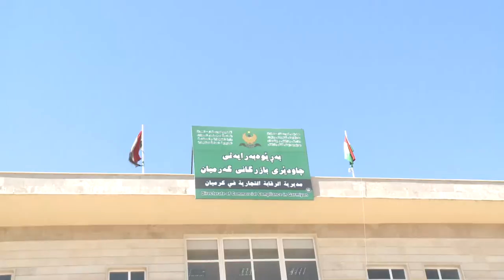گه‌رمیان ... مه‌ترسی قۆرخكردنی بازار له‌گه‌ل نزیكبونه‌وه‌ی جه‌ژن